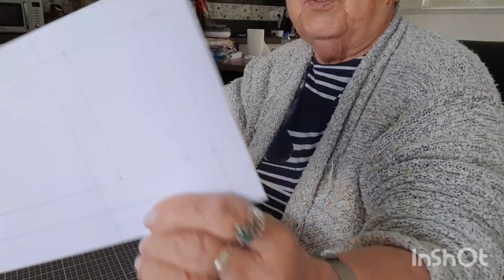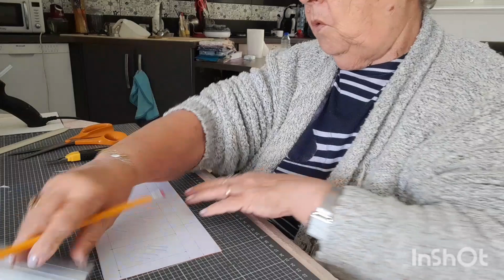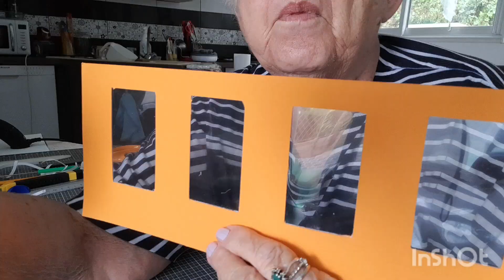Lanterne pour occuper les loulous